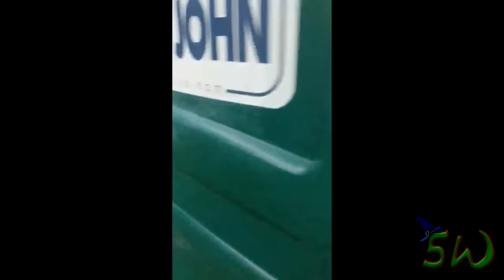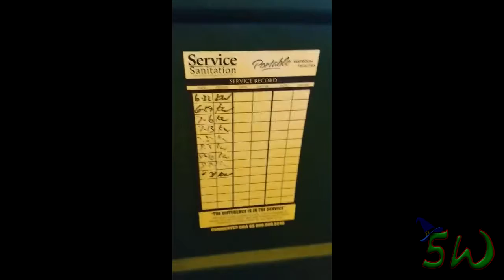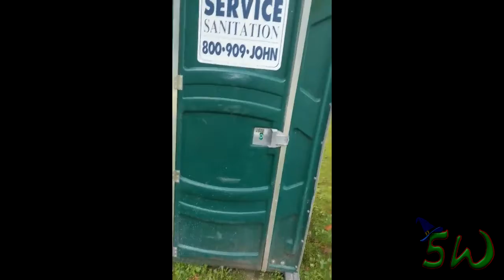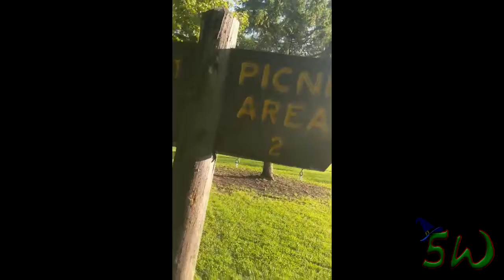5W Ep. 14: The Wizard in Nature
The Wizard goes on a nature hike to investigate local porta-potty's. What will he possibly find?